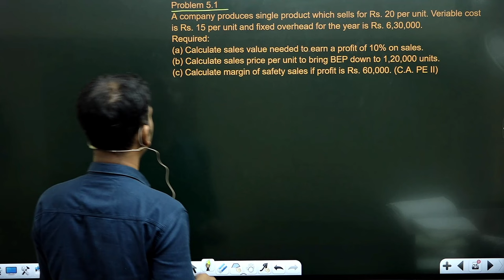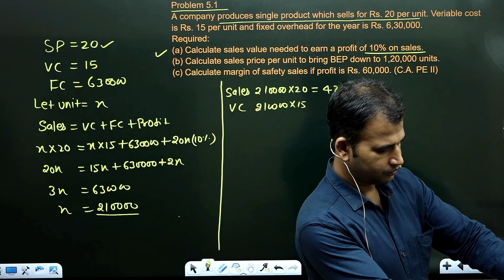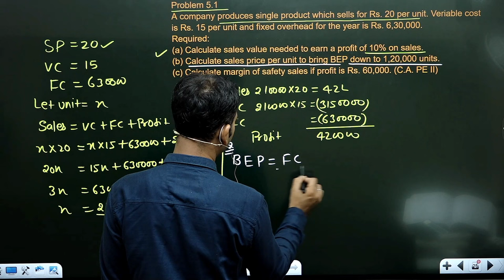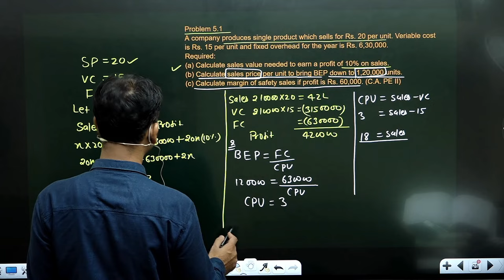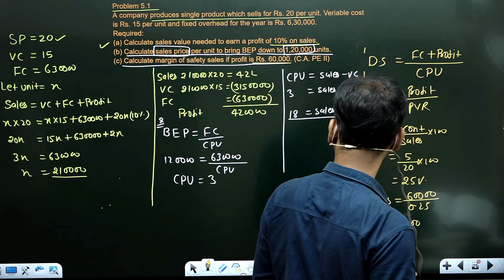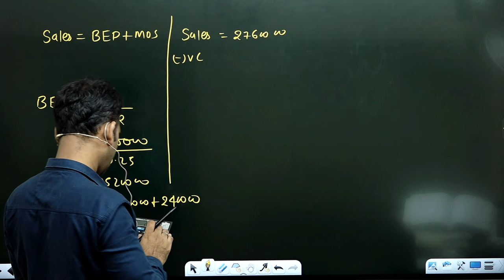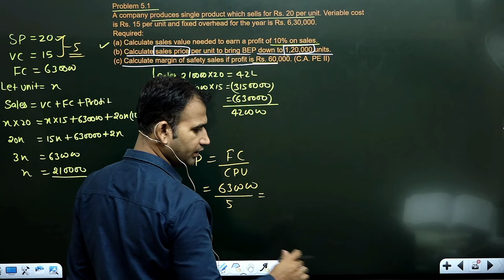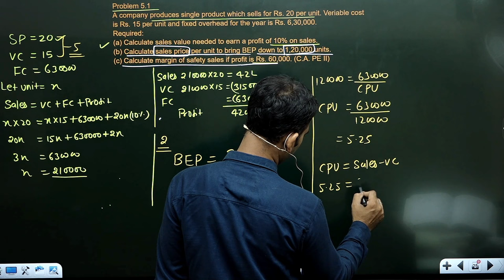management account for b.com | practice questions | profit volume ratio | pvr | part 11 | bcom du